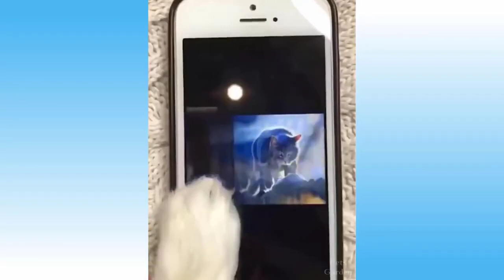100%funny vedios laugh out load